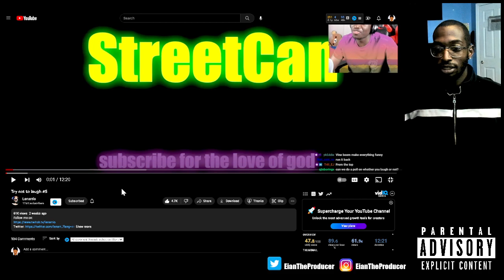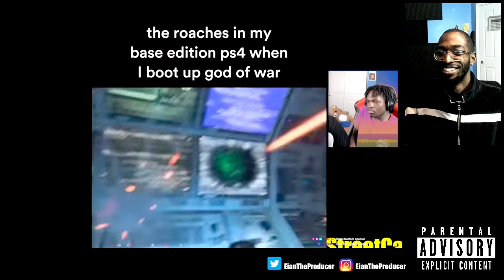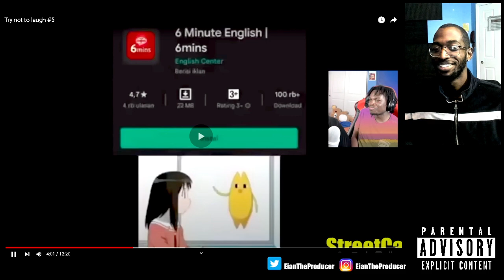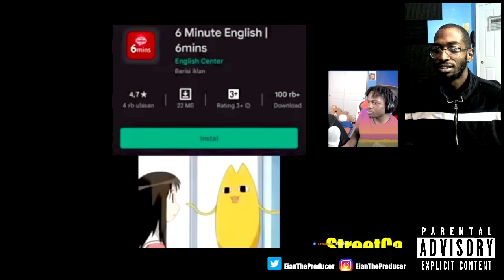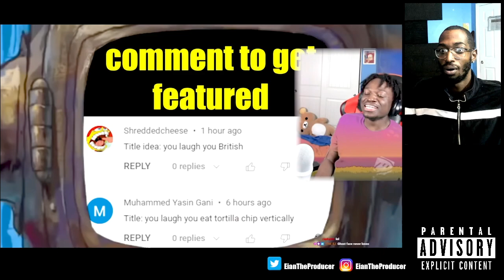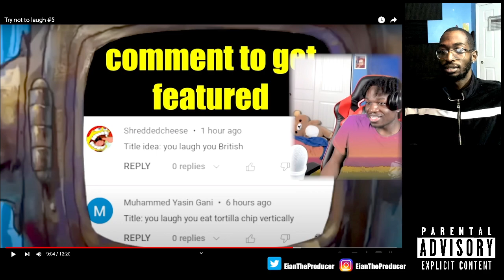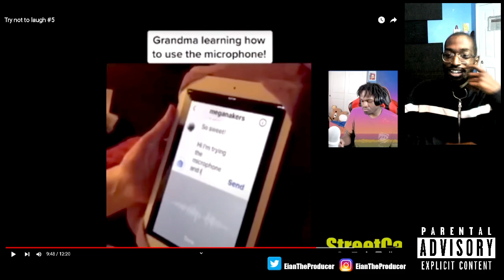reacting to Lenarrio Try not to laugh #5 reaction ! EianTheProducer Tv